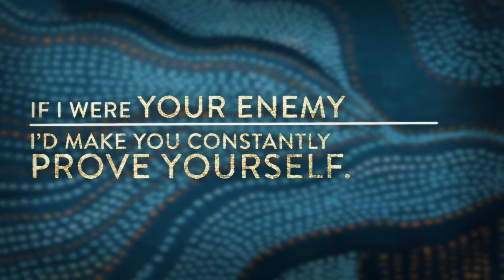Nothing To Prove by Jennie Allen - Book Trailer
Are you often afraid that you're not good enough, smart enough, or spiritual enough to do the things you think you should? In Nothing to Prove author Jennie Allen says stop striving and simply enjoy God! In this encouraging book she reminds you that even when you don't measure up, God does – so you can cease struggling and rest in his completeness.